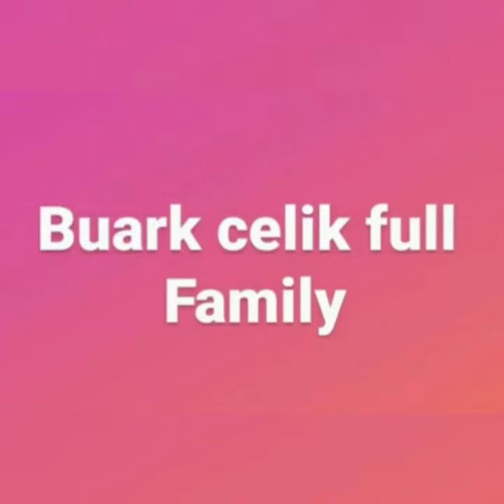Burak çelik full family pic